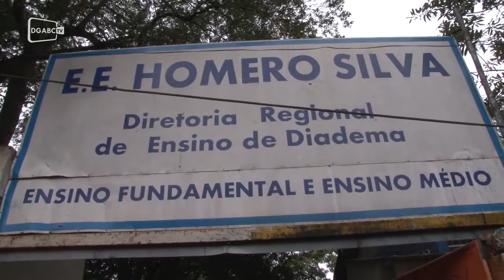Incêndio atinge escola estadual em Diadema; veja vídeo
Não houve feridos;